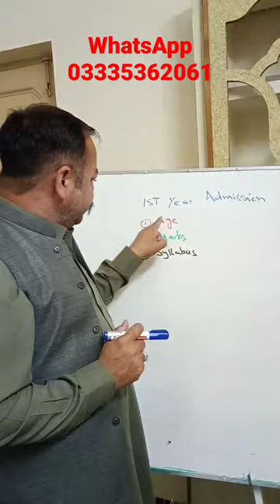First Year admissions in Cadet Colleges|| Cadet Colleges preparations|| Military College Jehluim